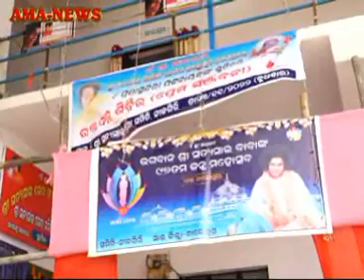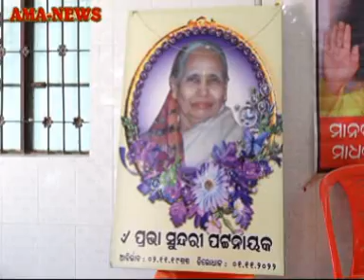ଶ୍ରୀସତ୍ୟସାଇବାବାଙ୍କ ଜନ୍ମୋତ୍ସବରେ ସ୍ବର୍ଗତା ପ୍ରଭା ସୁନ୍ଦରୀପଟ୍ଟନାୟକଙ୍କ ସ୍ମୃତିରେ ଅନୁଷ୍ଠିତହେଲା ରକ୍ତଦାନଶିବିର